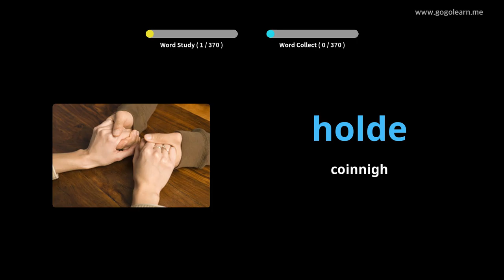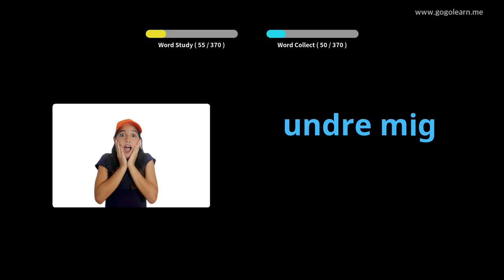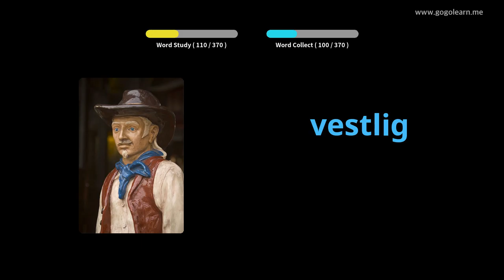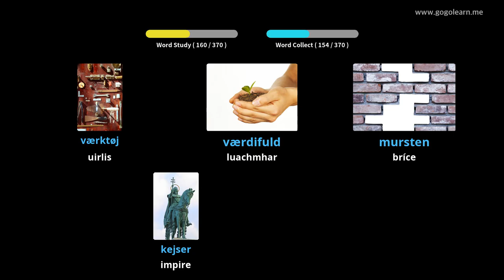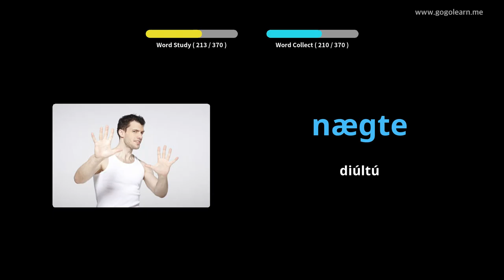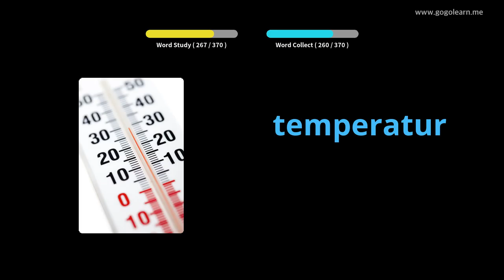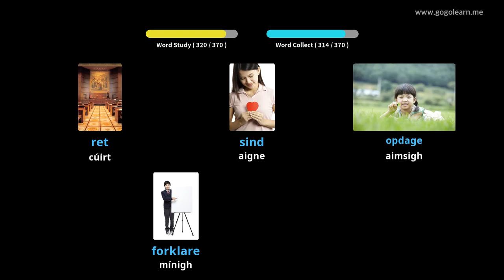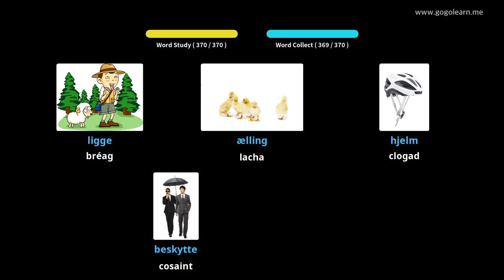Meánscoil Stór Focal na Danmhairge 2 |Golearn